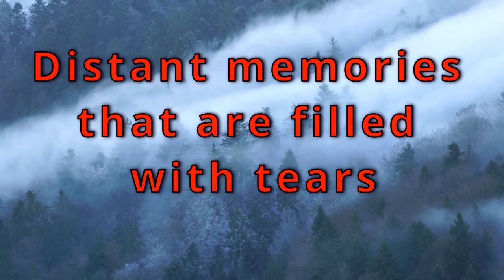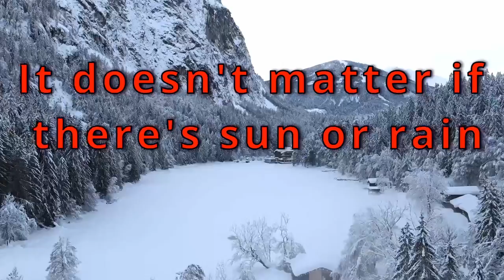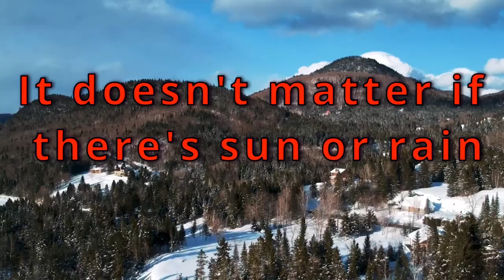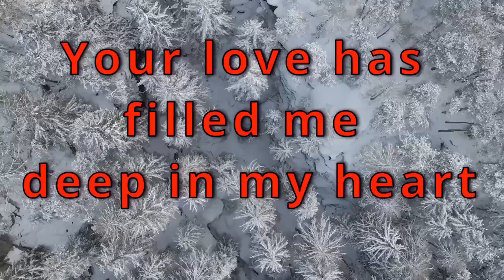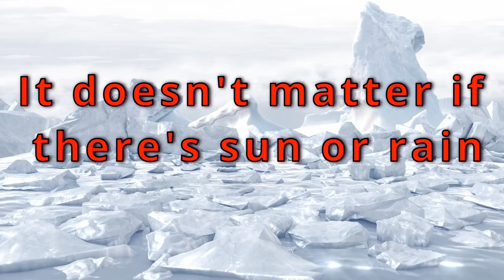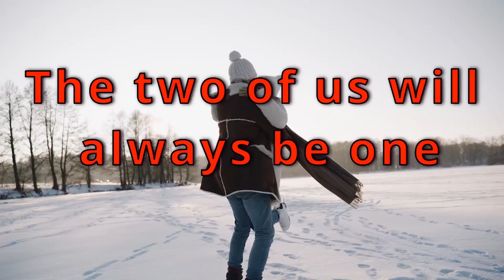The Two of Us Will Always Be One Official Extended Version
After many requests to release the extended version of this song I am proud to present to you The Two Of Us Will Always Be One - the Extended Version.

G E T  T H E  S O U N D T R A C K:

C O N N E C T:

I N S T A G R A M ➜

Daryl Bennett, based in Vancouver, Canada, has been composing award winning scores for film and television for over 30 years and was honored to receive the Queen Elizabeth Platinum Jubilee Award for Achievement in the Arts as well as 8 Leo Awards, two SOCAN awards, and has been nominated for two GRAMMYs, a Gemini, a Canadian Screen Award, and a Genie.

Credits include: State Organs (2023 Leo Award winner for Best Musical Score in a Feature Documentary); Lissa’s Trip (Montelupo Fiorentino 2023 International Independent Film Festival Award for Best Soundtrack in a Dramatic Feature; Network Entertainment’s 2023/2022 Legends of Hockey series; BISPING (2021 Leo Award winner Best Musical Score), featuring Michael Bisping, Vin Diesel; The Murders (2020 Leo Award winner Best Musical Score); The Connected Universe (narrated by Sir Patrick Stewart); I Am MLK Jr., (2021 and 2022 SOCAN Award Best Musical Score and 2019 Leo Award winner Best Musical Score); I Am Paul Walker Jr., The Exhibition (Emmy Award winner, Canadian Screen Award winner and Leo Award winner) and Nash (Best Musical Score nomination).